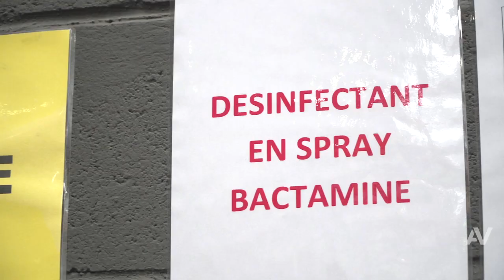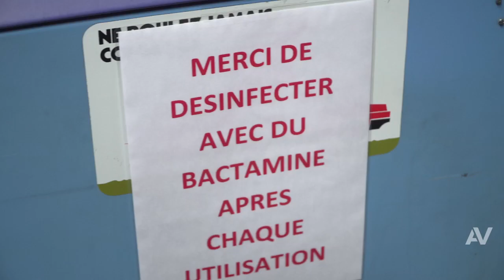Apavision - Label Safe&Clean : Apave accompagne Bergerat Monnoyeur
Bergerat Monnoyeur s'est tourné vers Apave pour obtenir le label Safe&Clean.

Un label destiné à rassurer les clients et les collaborateurs suite à la crise Covid-19.